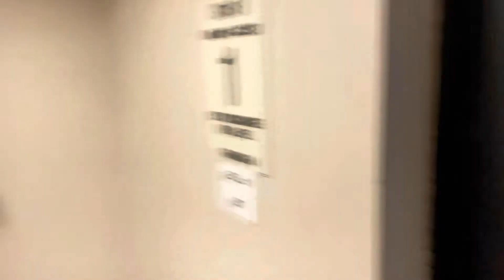23 years wedding anniversary! A dinner date with wifey